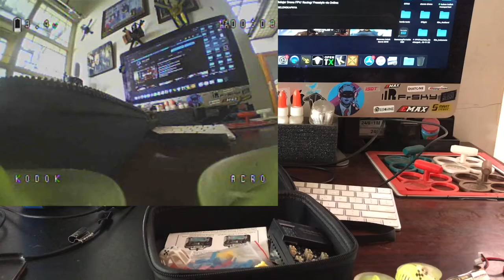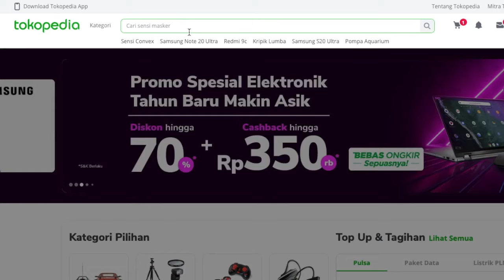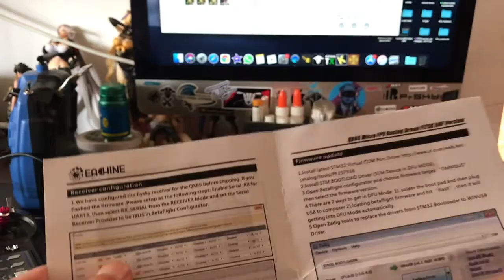Dijual: Eachine QX65 🇲🇨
ini pertama kali saya mencoba menawarkan penjualan drone whoop eachine qx65. link pembelian disini
barang cuma satu, jadi mohon maaf siapa cepat siapa dapat hehe...

this is my first time trying to offer sales of the whoop eachine qx65 drone. purchase
only one item, so sorry who's fast who can hehe ...